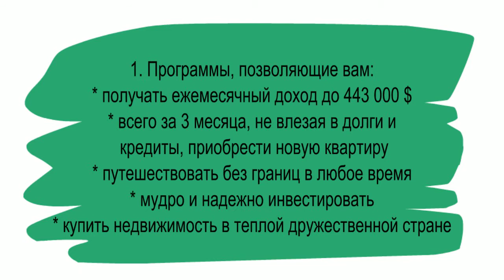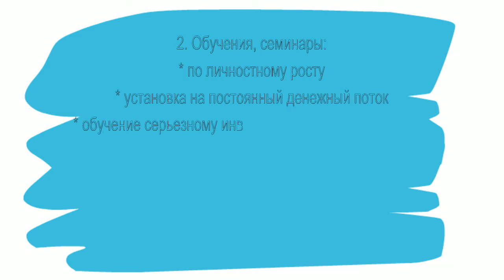Наш Клуб "Богатство"- множество возможностей!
Ищите надежный доход в Интернете?
Представляем вам приготовленных для вас фейерверк возможностей!
1. Программы, позволяющие вам:
* получать ежемесячный доход до 443 000 $
* всего за 3 месяца, не влезая в долги и кредиты, приобрести новую квартиру
* путешествовать без границ в любое время
* мудро и надежно инвестировать
* купить недвижимость в теплой дружественной стране.
2. Обучения, семинары:
* по личностному росту
* установка на постоянный денежный поток
* обучение серьезному инвестированию в недвижимость
* создание презентаций в PowerPoint, запись роликов с помощью Camtasia Studio и др. возможности, которые способствуют развитию вашего бизнеса в Интернете
3. Дополнительные возможности дохода для партнеров, включая партнерские программы.
4. Материалы для ведения бизнеса и позиционирования себя  как предпринимателя в Интернете.
Используйте все возможности сразу или разные их сочетания!
Да где же это возможно?!
КЛУБ «БОГАТСТВО» - ЦЕЛЫЙ МИР ВАШИХ ВОЗМОЖНОСТЕЙ!
Так используйте их! Действуйте!

Обращайтесь в скайп: Uspeshnaja Svetlana (Estonia).

Удачи!